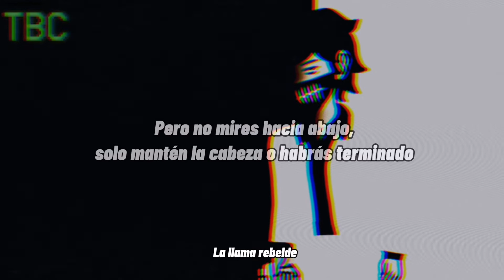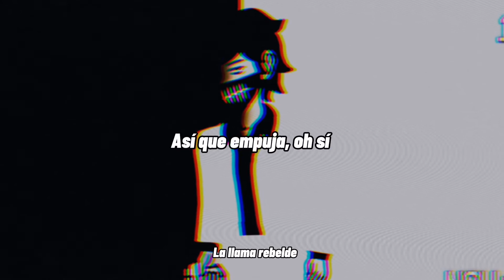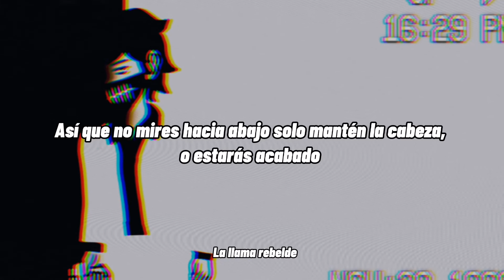paul engemann - push it to the limit (subtitulado en español) - scarface